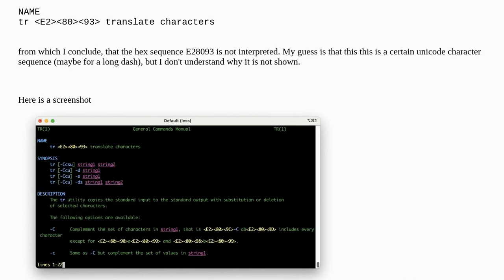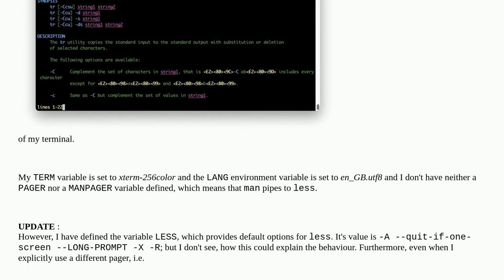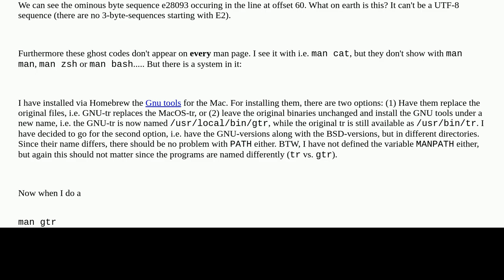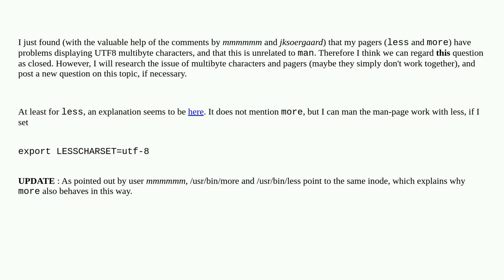When looking at man page, some characters produced by `man` are not rendered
A special thanks goes out to the community

  command-line iterm terminal